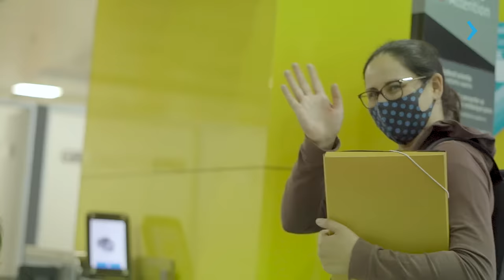NEWTON STORI, ESTUDANTE DO FANSHAWE COLLEGE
Conheça o Newton, estudante do Fanshawe College e como a On Education ajudou ele a realizar o sonho de morar no Canadá!

Quer saber mais? Acesse e converse com o representante oficial do Fanshawe College no Brasil. Vamos ajudá-lo a dar o próximo passo em direção ao seu sonho de estudar no Canadá!!